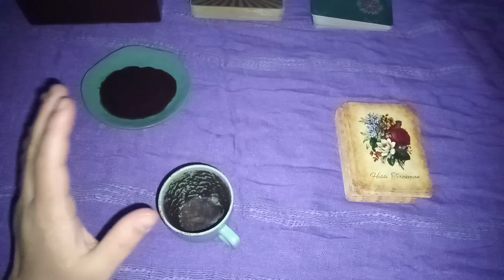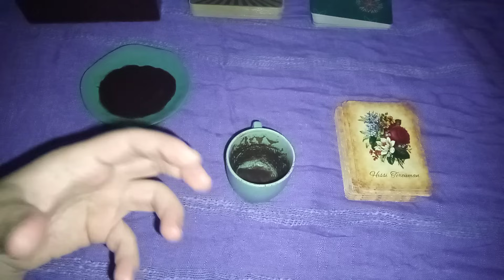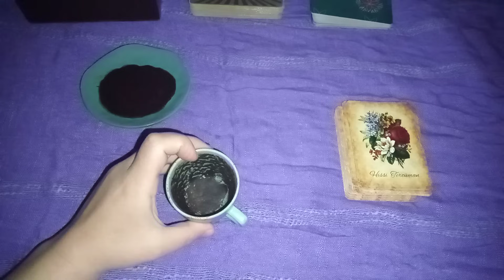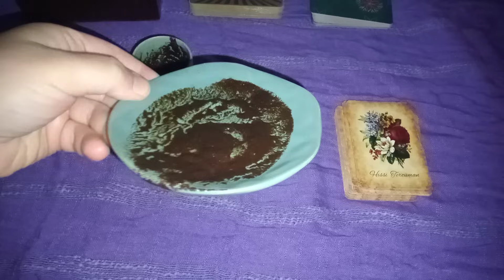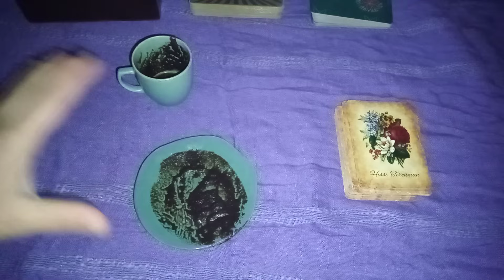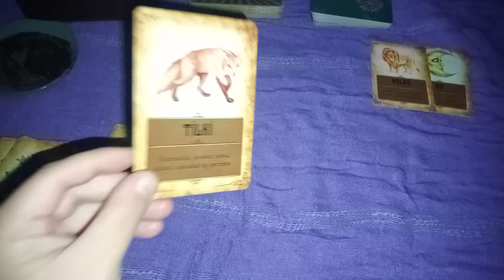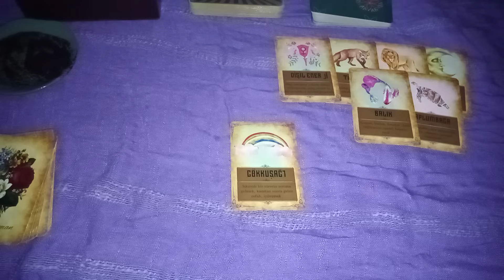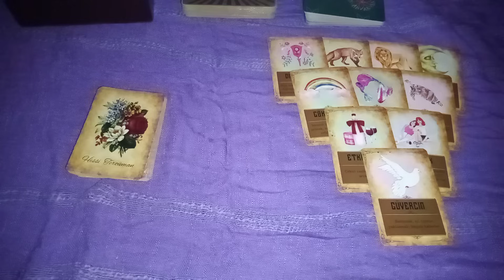22 KASIM ÇARŞAMBA GÜNÜ NİYETİNE KAHVE FALI VE TAROT AÇILIMI ☕🎴